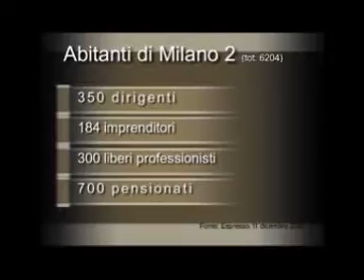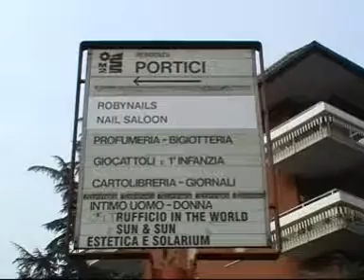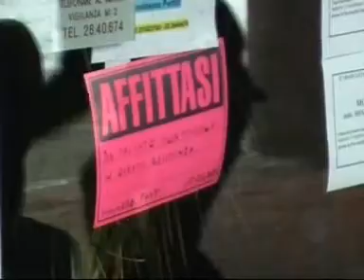IFG Walter Tobagi | 2009, fuga da Milano2?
La crisi è arrivata anche nella Beverly Hills di Italia? Servizio di Goffredo d'Onofrio.

Una raccolta di servizi realizzati durante il periodo del praticantato all’IFG Walter Tobagi (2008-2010)

Goffredo d’Onofrio | giornalista | autore | digital specialist |

Sono un giornalista professionista classe 1983. Ho lavorato anche come autore, come copywriter, come content e digital specialist. Ho collaborato a vario titolo per Gazzetta dello Sport, Rai, Sky Sport, FC Internazionale. Nel marzo 2016 ho co-fondato .puntozero
Nel 2017 sono stato l’autore di UNA STORIA SEMPLICE, documentario per il cinema su Anna Rita Sidoti che ha vinto l’Overtime Festival e lo Sport Film Festival.